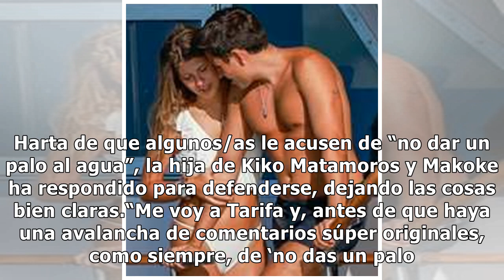Anita Matamoros, indignada, responde a quienes la acusan de "no dar un palo al agua"